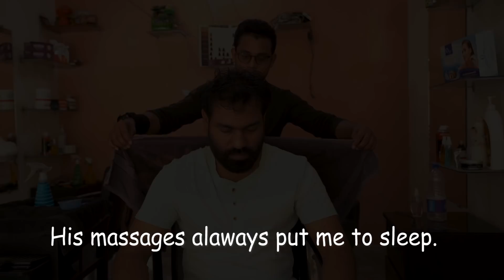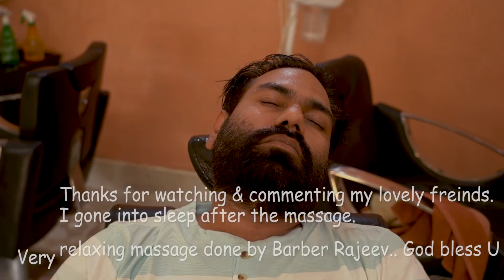ASMR Soothing Head massage therapy to Relax your IMSOMNIA & Sleeplessness by INDIANBARBER RAJEEV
Hello Guys
I'm very thankyou to all of you my lovely viewers for giving your kind support for Sarwan wife's. He will be so happy, when he will receive the donation.

Tomorrow, I will be going to handover  donation to Sarwan, which I had got from you and this time, I will take him to Manoj master for Head massage too. So that, he can felt more Relax.
Thanks alot once again my lovely lovely freinds. I got 320$ till now.

Please feel free to add valuable comments down below.